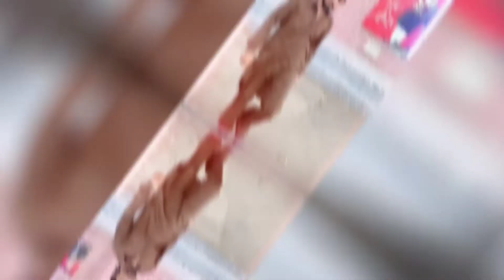jee ve Bhutto WhatsApp sindi song 🎶 song status bilal Malick